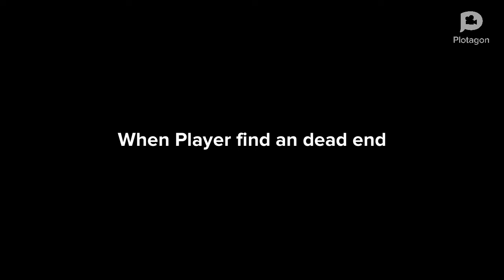Poppy Playtime Chapter 1 (Player tried to escape Huggy Wuggy)